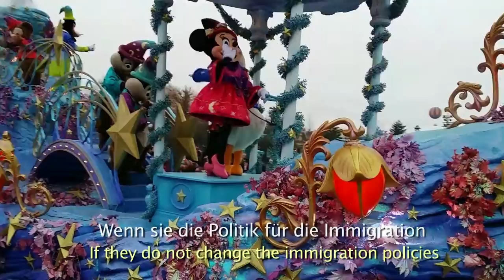Exit to Europe (Film by Tanya Zeran)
Winner of the smartfilm Award/ Shortfilms with Samsung Mobil
Categorie: Dokumentation